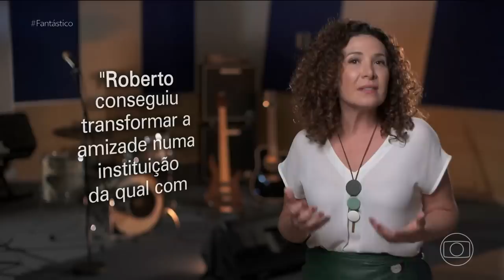Roberto Carlos se despede de Erasmo Carlos, seu irmão camarada | Fantástico | TV Globo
Com quase 50 anos de amizade, Roberto Carlos se despede de seu grande amigo e parceiro de música, Erasmo Carlos!